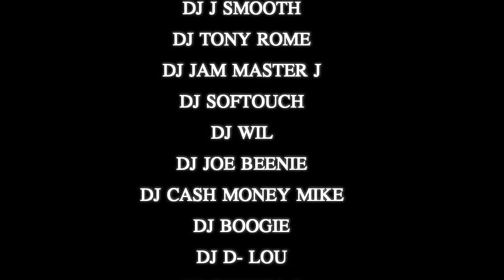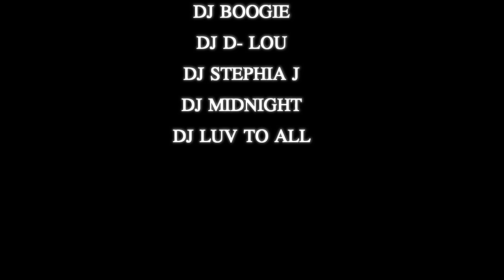DJ TONEY TONE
PRE RECORDED IN MAY 2016